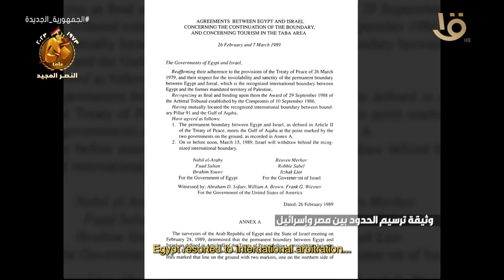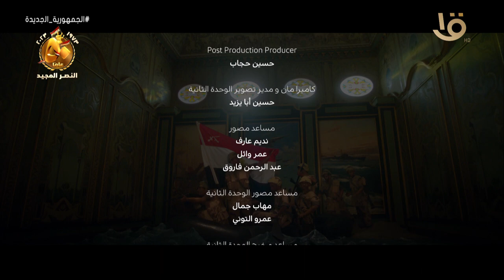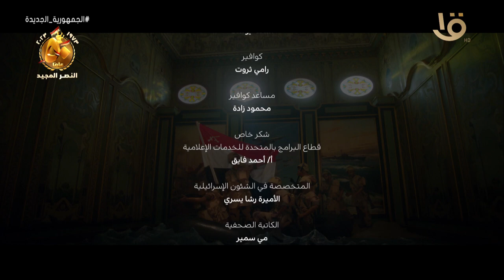6 أكتوبر.. خمسون عاماً عبور.. إنقاذ.. إنجاز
6 أكتوبر.. خمسون عاماً عبور.. إنقاذ.. إنجاز